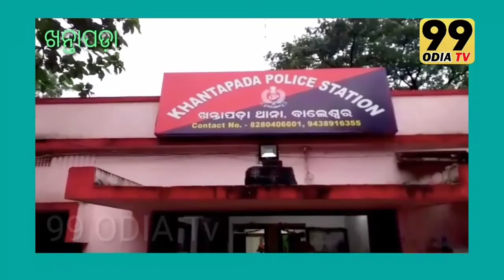ବଜ୍ର ପାତ ନେଲା ୨ ଜୀବନ।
ଖନ୍ତାପଡ଼ା, ବାଲେଶ୍ବର।